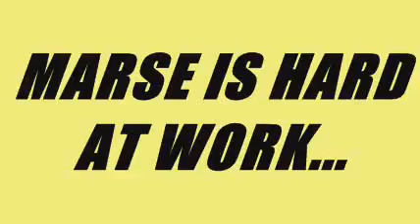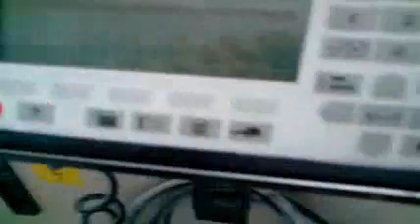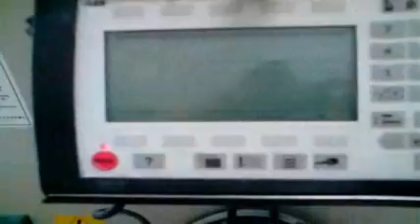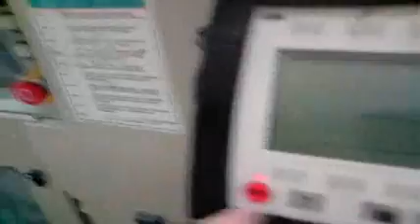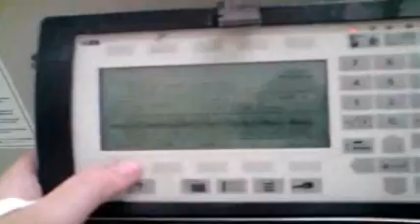Hard at work :)